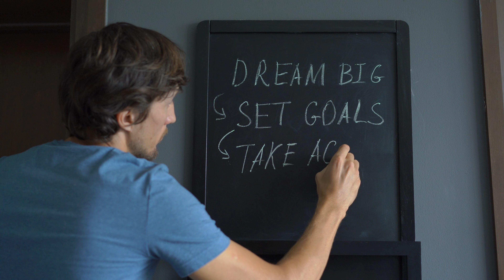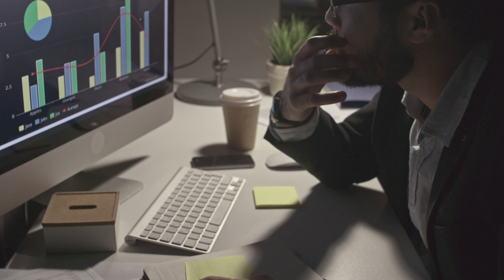Social Media Hacks to Help your Engagement GROW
Hey LEGENDS! In this video, we're diving deep into the core principles of social media engagement, unlocking the secrets that will take your online presence to the next level. I’m sharing with you 9 Social Media Engagement Hacks that will supercharge your online presence!

In this day and age, creating content haphazardly isn’t the way to truly expand your audience. It's not just about posting a lot; it's about forging genuine connections, sparking meaningful conversations, and ultimately, transforming your personal brand.

Find your message and the value you can give your audience. Immerse yourself in the community that inspires your content and be where the action is! Learn from people in your niche, adapt their strategies, and apply them to your own content. Keep observing and refining until you’ve got the process down.

It's a science – a test, tweak, and repeat process that evolves your content into a formidable force. Fall in love with the process, and soon you'll see more followers, more engagement, and more reach. Social Media is KEY in expanding your business, so let this video be your guide to mastering the art of audience engagement!

LET’S CONNECT ❤️

TIMESTAMPS:
00:00 - Intro
01:04 - Create comment-worthy content.
01:28 - Consistency is key!
01:43 - Clear message = more engagement!
02:13 - Hook, story, offer: Keep them engaged!
02:40 - Focus on the bigger picture.
03:21 - The CPR method: Breathe life to your engagements!
04:02 - To get love, you first need to give love.
04:21 - Immerse and connect!
04:47 - Your own ‘Content Leaderboard’
05:15 - Quick recap